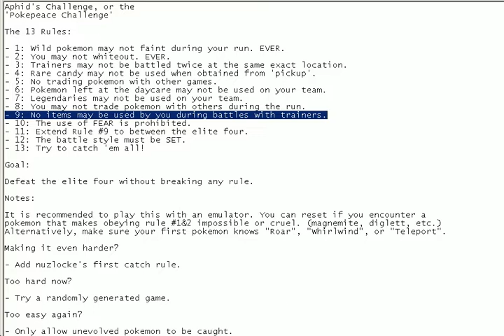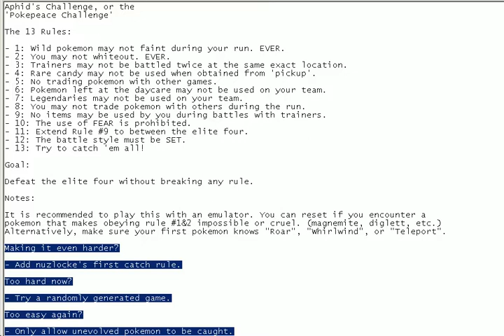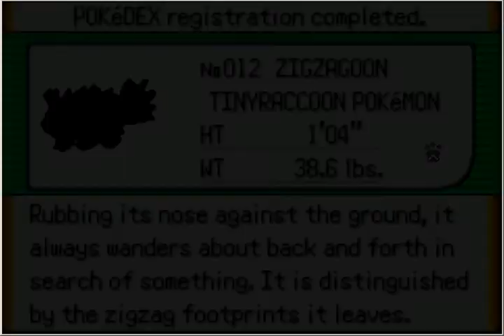PEACH Ep. 00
Pokemon Emerald Aphid's Challenge Half-hour Episode #00.
Aphid's Challenge, or the
'Pokepeace Challenge'

The 13 Rules:

- 1: Wild pokemon may not faint during your run. EVER.
- 2: You may not whiteout. EVER.
- 3: Trainers may not be battled twice at the same exact location.
 - 3a: Exception: When a trainer can only be battled a set number of times.
- 4: Rare candy may not be used when obtained from 'pickup'.
- 5: No trading pokemon with other games.
- 6: Pokemon left at the daycare may not be used on your team.
- 7: Legendaries may not be used on your team.
- 8: You may not trade pokemon with others during the run.
- 9: No items may be used by you during battles with trainers.
- 10: The use of FEAR is prohibited.
- 11: Extend Rule #9 to between the elite four.
- 12: The battle style must be SET.
- 13: Try to catch 'em all!

Goal:

Defeat the elite four without breaking any rule.

Notes:

It is recommended to play this with an emulator. You can reset if you encounter a
pokemon that makes obeying rule #1&2 impossible or cruel. (magnemite, diglett, etc.)
Alternatively, make sure your first pokemon knows "Roar", "Whirlwind", or "Teleport".

Making it even harder?

- Add nuzlocke's first catch rule.

Too hard now?

- Try a randomly generated game.

Too easy again?

- Only allow unevolved pokemon to be caught.